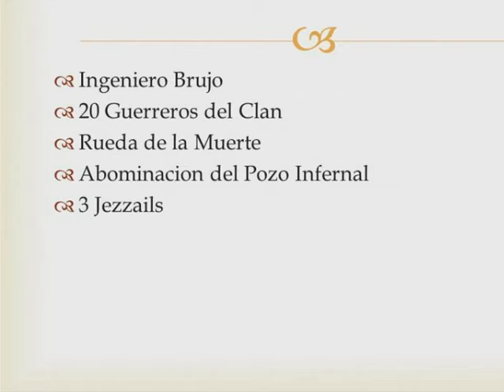AoS Skaven vs Demonios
Informe de Batalla Age of Sigmar donde mis Skavens se enfrentan a los Demonios